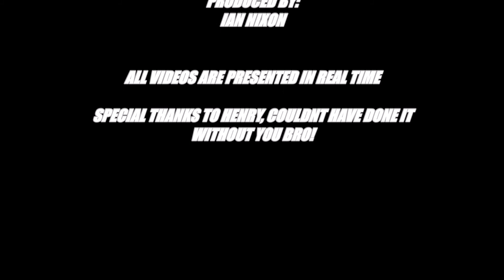TUCSONS FINEST PARANORMAL MMXX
BRUNCKOWS CABIN 7/25 MMXX
IN THE DESERT IN SIERRA VISTA LIES WHAT IS LEFT OF THE SITE WHERE 21 PEOPLE PERISHED BETWEEN 1860 AND 1890. NEARLY FORGOTTON HOWEVER STILL THERE REMAINS LINGERING ENERGY FROM THE PAST.